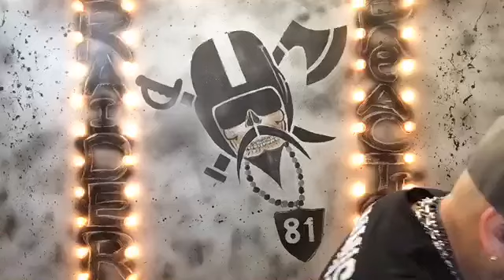RAIDER ReACTION featuring 👻 GHOST to the POST 👻 (Aired 10/17/18)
w/ Prime and The Commish. The Week 7 Prediction Edition.